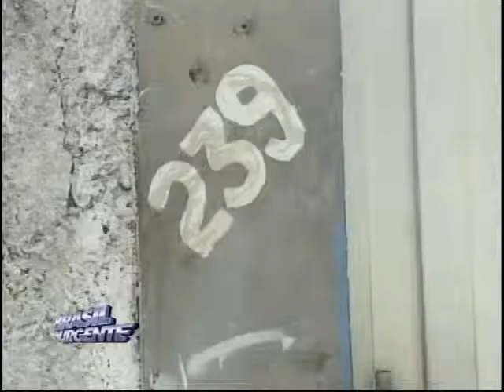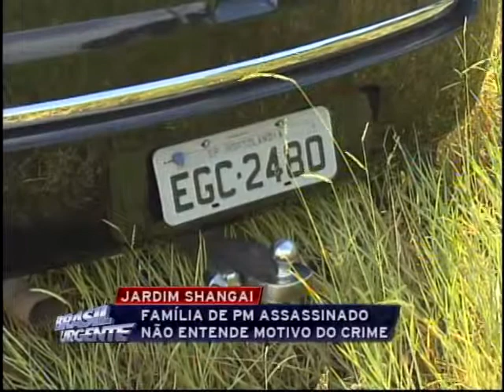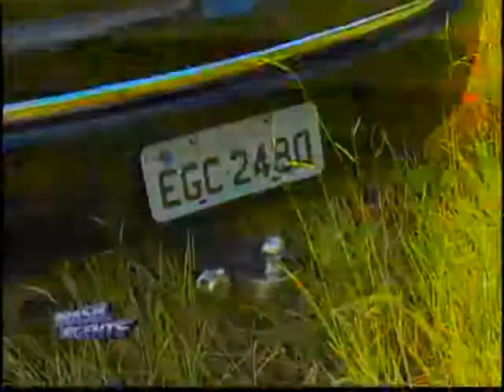Brasil Urgente Campinas 10 02 2014 (BLOCO 4)